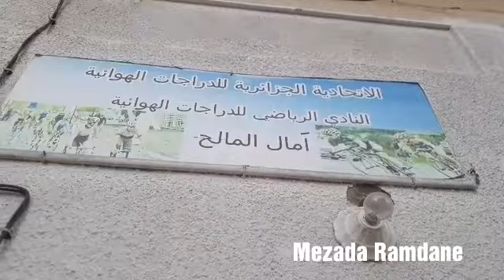جمعية أمال لدراجات الهوائية بالمالح 18/06/2019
الجمعية للأمال المالح للدراجات الهوائية بالمالح و التي يديرها السيد بوياقور
الجمعية بها وزن كبير على مستوى الوطن حيث خصدت على عدة ميداليات و اصبح اسمها يرفرف بفضل المدرب و ابطاله الصغار. 18/06/2019